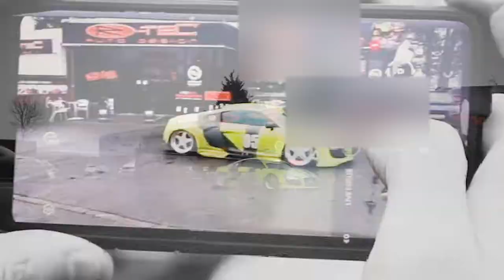Filthy gorgeous // Slammed Audi R8 at R-Tec Auto Design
This week’s RTecRewind to when Jordan from Slammed UK popped in earlier this year, when the roads are wet & there’s long-distance driving to be done, things get a little messy!

We love what Jordan’s done with his Gravity Show demo R8. Those Futura OZ Racing wheels are a great choice

When’s the last time you cleaned your car? 🌟 Don’t forget you can collect your car cleaning essentials here at @RtecAutoDesign 6 days a week